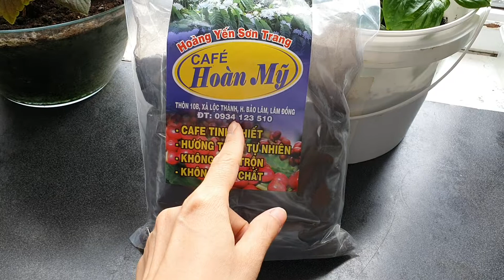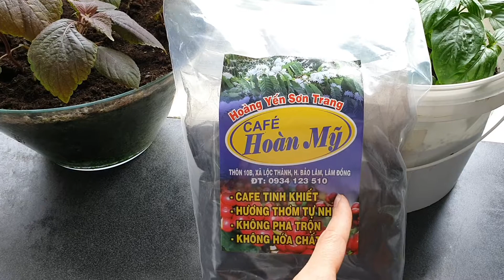cafe tinh khiet o nha trong, hang hiem nhe